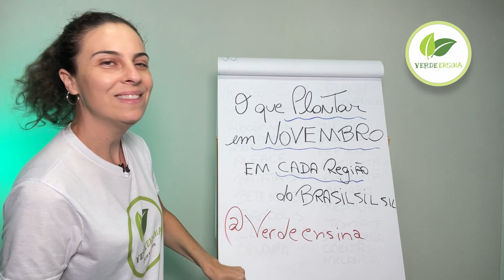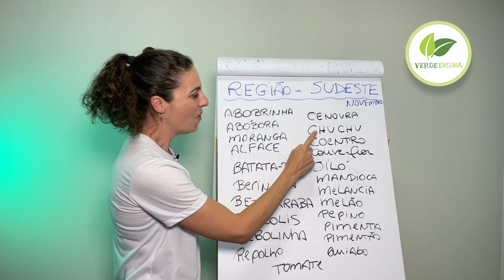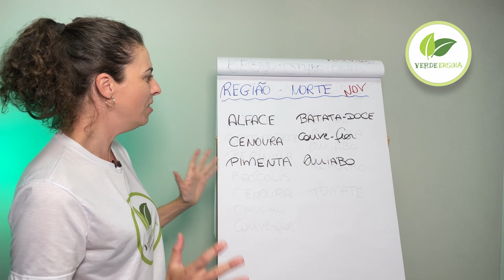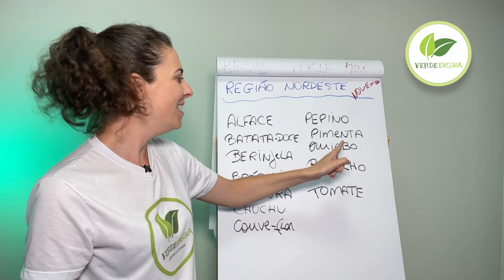O que plantar em Novembro em cada região do país.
Verde Ensina tem a missão de levar conhecimento técnico-científico, de forma simples, a produtores rurais e domésticos. Para que possamos produzir alimentos livres de agrotóxicos e com alto valor nutricional.
Clique no link abaixo para saber mais sobre nós e sobre cursos e livros.